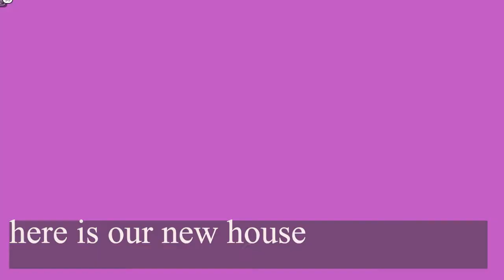Welcome To bad berry's New Family House In Club Roblox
♥♥Join more social media with bad berry:♥  ♥
⏩Follow my 👤ROBLOX Profile👤: